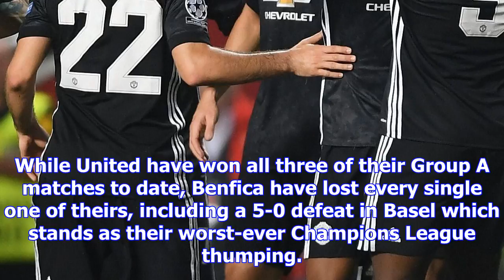Manchester united v benfica: champions league – live!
Under the lights at Old Trafford. Photograph: McNulty/JMP/Rex/Shutterstock Show 6.48am EDT 06:48 Wel...